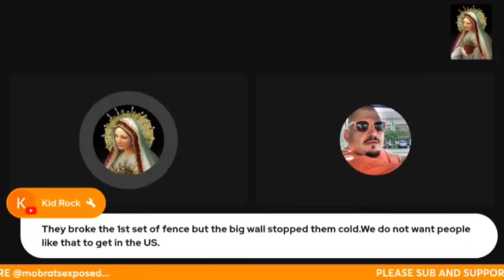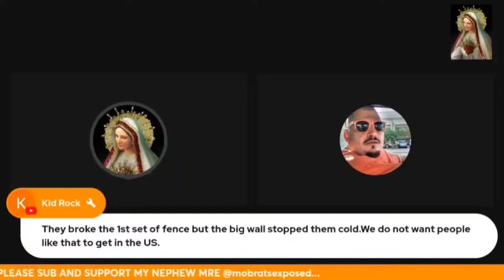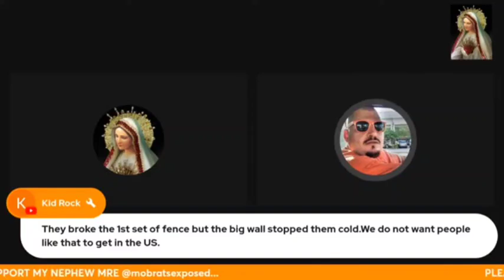Great conversation with @edwinjimenez3802 on March 22nd 2024.